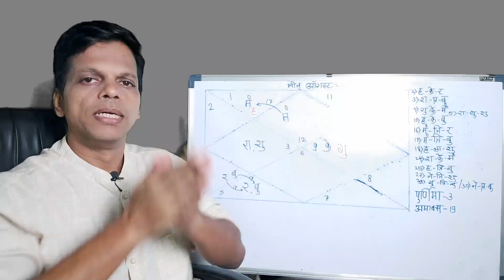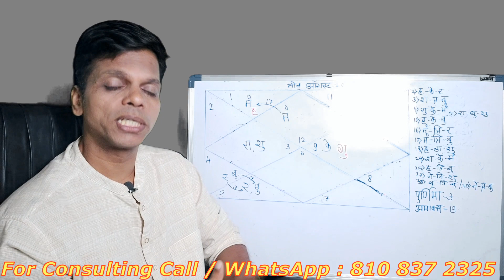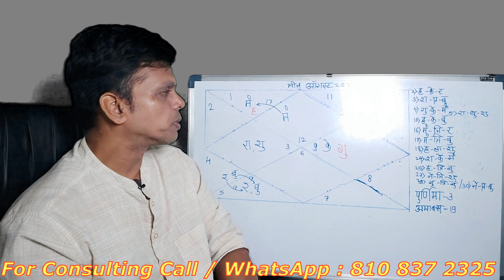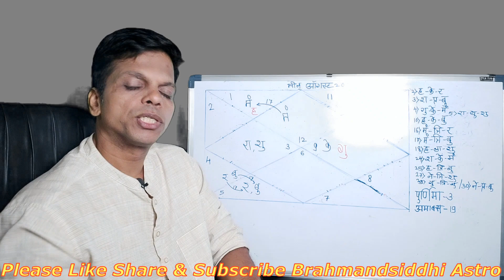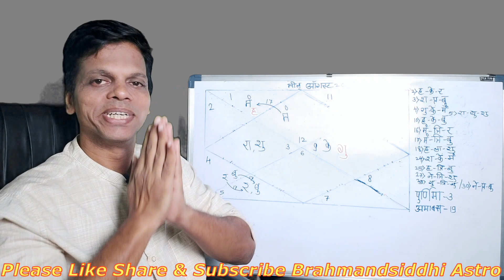Sampurna Meen Rashphal August2020